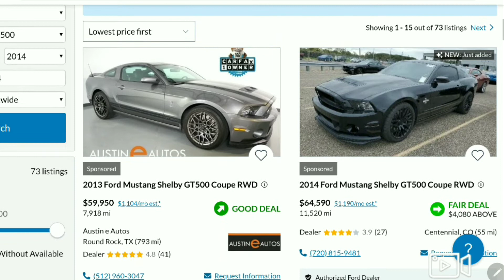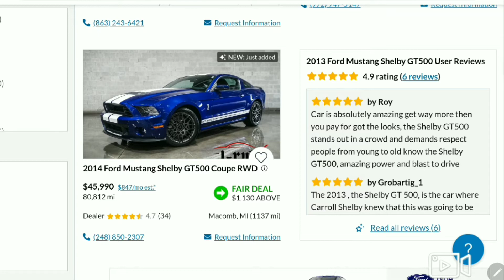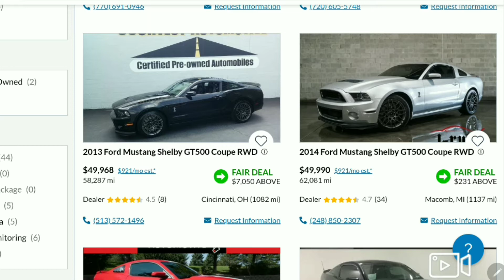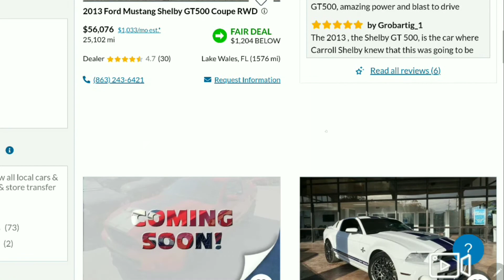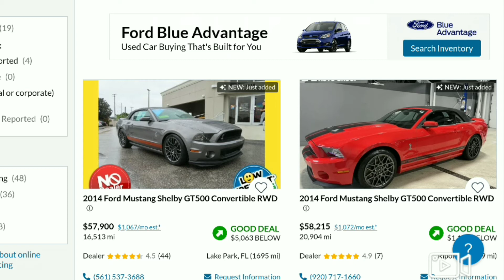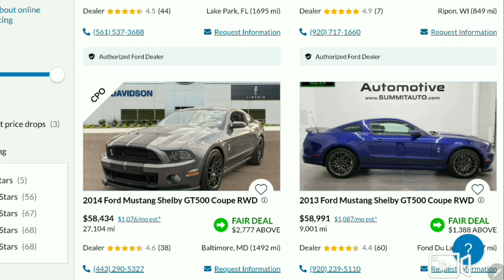Crazy Prices on 2013 and 2014 GT500's !! Will they go up or down ??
Crazy Prices on  2013 and 2014 Ford Mustang Shelby GT500's !! Will they go up or down ?? Explaing why I went ahead and bought a new 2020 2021 GT500 model new, due to high prices of 2013 and 2014 Ford Mustang Shelby GT500